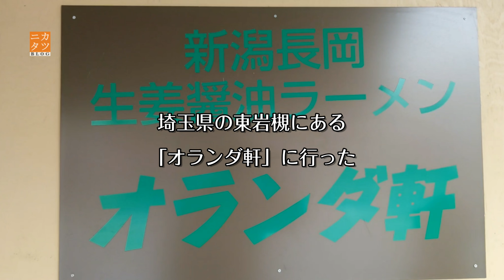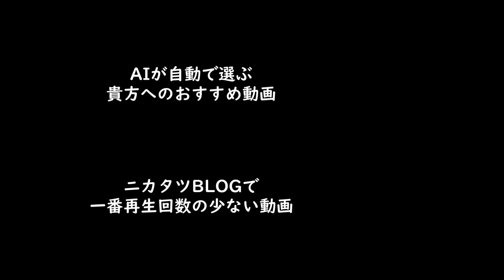埼玉県東岩槻「オランダ軒」味玉味玉味玉味玉味玉塩チャーシュー麺ライスライス